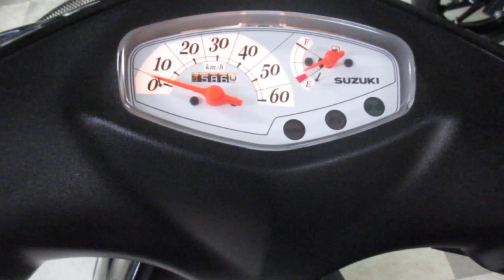アドレスV50 (4サイクル) 中古車 ワンオーナー インジェクション バイクショップ名：オートセイリョウ 池上店